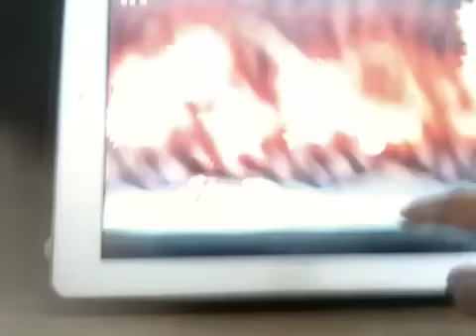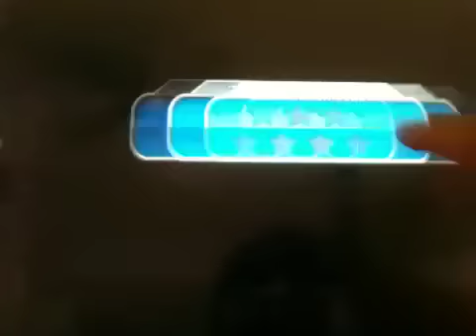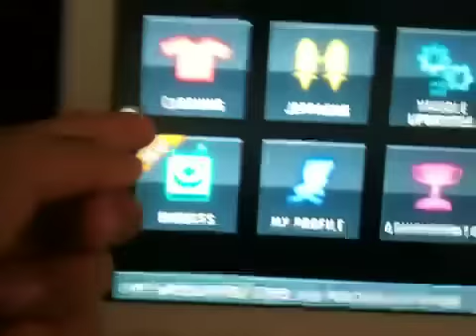Jack pack joyride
Mick